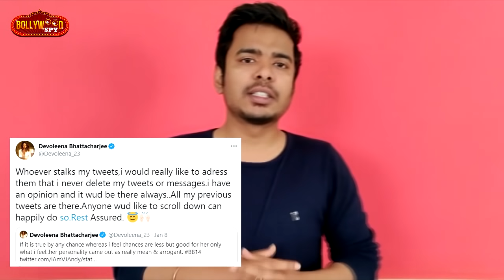Bahar Aakar Devoleena Ne Jasmin Bhasin Ko Sunayi Khari Khoti, Kya Boli Devoleena? | Bigg Boss 14